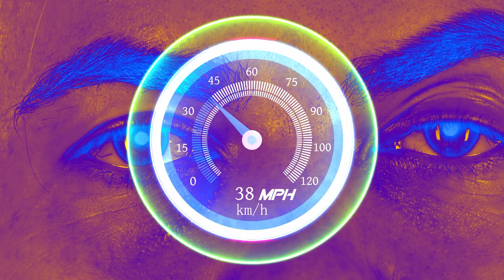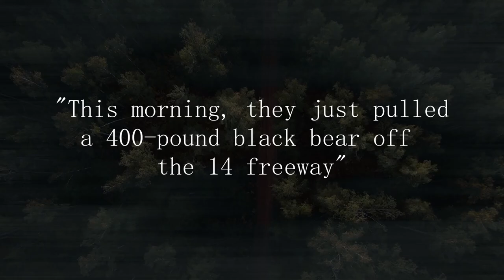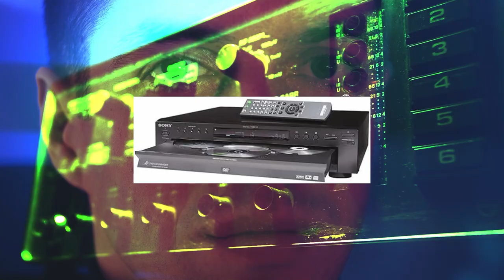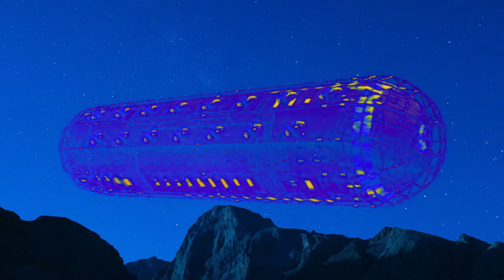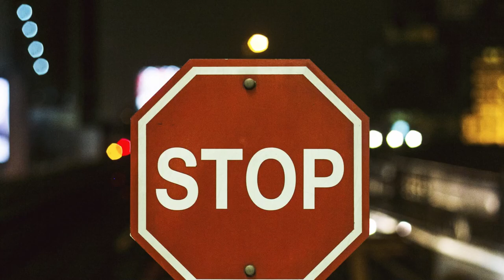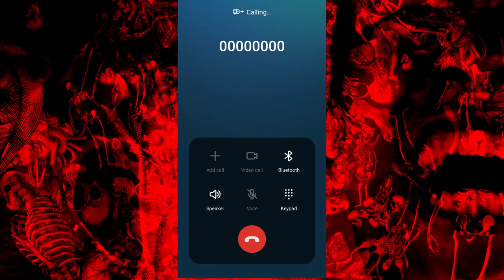Why I'm Not Going Out At Night Again...